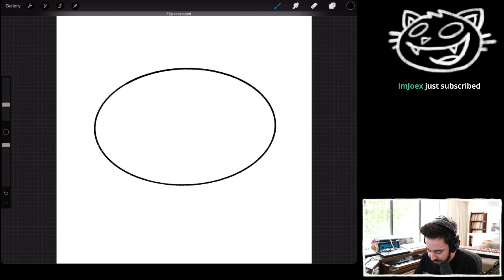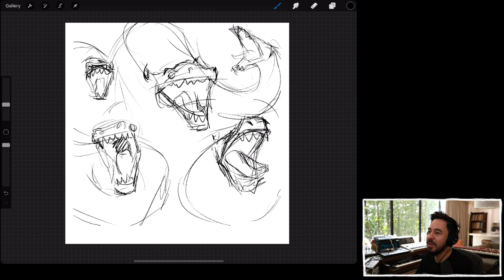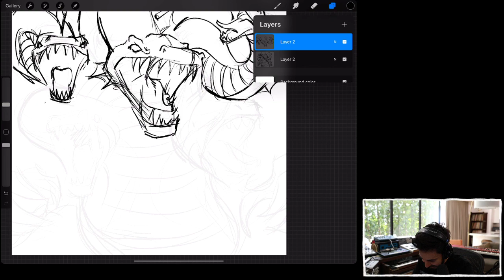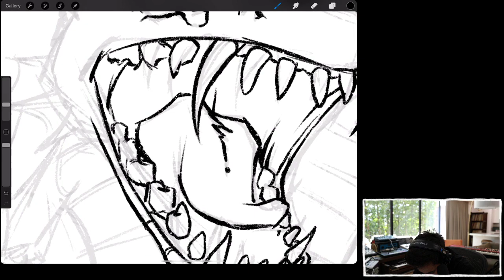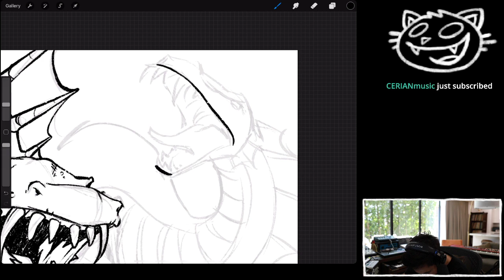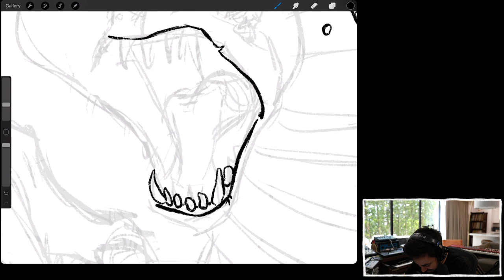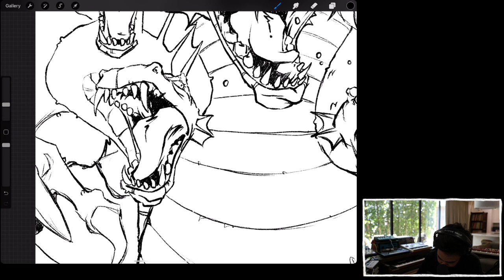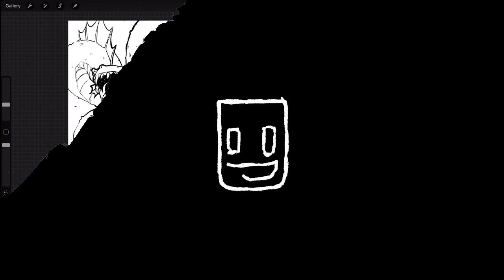3.9.21 - Art Day!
3.9.21 - Art Day!